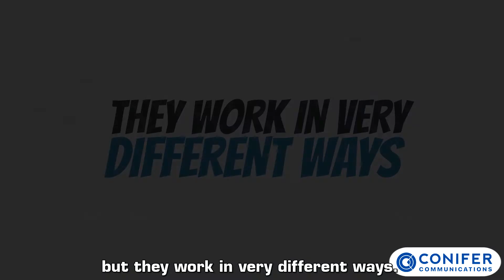Conifer Technology: Fixed Wireless vs Satellite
There is a big difference between Fixed Wireless Internet and Satellite service.  This video will explain the differences between the two technologies and why we have chosen to use Fixed Wireless to best serve our beloved customers in the Central Sierras.